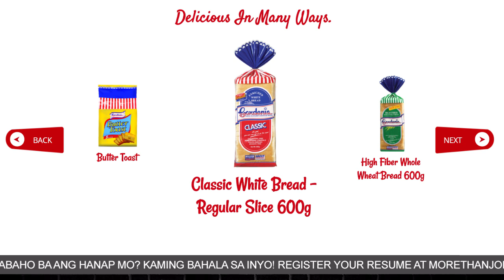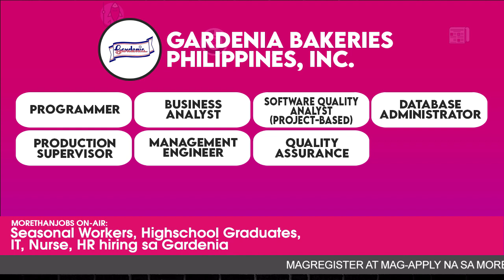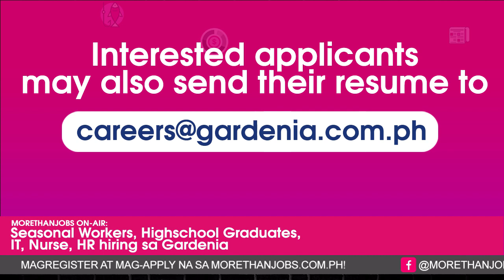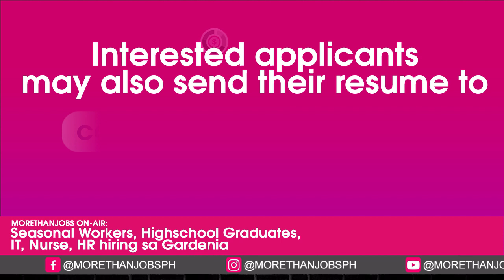150 na TRABAHO para sa mga Seasonal Workers, Highschool Grads, IT, HR, Nurse and more sa Gardenia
Makakasama natin sa episode this week, ang Talent Acquisition Manager ng leading bread brand in the Philippines, na si Mam Rowena Ruiz para mag announce ng mga Seasonal, Highschool Grad Opportunities, IT, HR, Nurse at iba pang trabaho na available sa Gardenia Bakeries Phils. Inc.